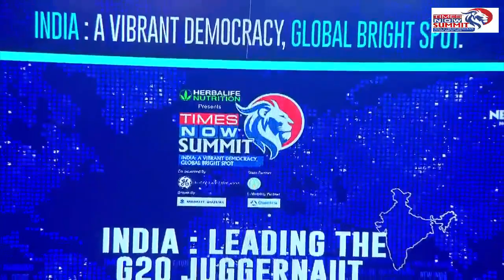Amitabh Kant On India's G20 Push | Times Now Summit 2022 | English | Latest Update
Mr Amitabh Kant joins us to speak about India's G20 presidency that the country will soon embark upon and the opportunities that the country has to contribute to the world's growth story. In this edition, furthering the agenda to shape India’s most comprehensive action plan for progress, Times Now Summit puts the spotlight on India: A Vibrant Democracy, Global Bright Spot. At a time when the world is working around a wavering dollar, uncalculated war, constant geopolitical tensions, volatile crude prices and myriad local challenges, India continues to march forward with a historically enviable global respect, exemplary neighbor relations and a buoyant economy. Each State comes together to strengthen the national agenda, thus making the vibrant democracy of India, a global bright spot.